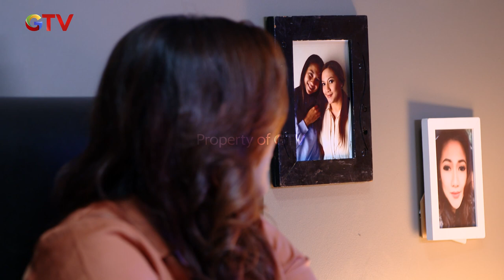LANGSUNG HABIS! Rifky Dihajar Geng Motor | IPA & IPS GTV | Eps. 82 | Part (2/4)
IPA & IPS | EPS.82

Ada dua orang sahabat yang memilih jurusan berbeda sehingga membuat persahabatan mereka terpecah, bahkan keduanya membuat anak IPA dan IPS bermusuhan. Hal ini bermula dari dua sahabat, Rifki (Arbani Yasiz) dan Aldino (Kenzo Defras) yang menjadi musuh karena mereka memilih jurusan yang berbeda.

Ikuti Keseruan Series "IPA & IPS" bersama Arbani Yasiz, Sitha Marino & Bryan Andrew beserta cast lainnya.